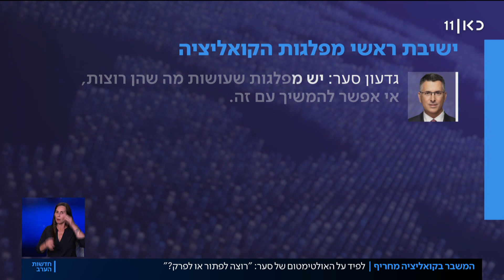לפיד על האולטימטום של סער: "רוצה לפתור או לפרק?"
כאן חדשות | ממשלת בנט לפיד ממשיכה לאתגר את המונח "יציבות קואליציונית" עם עוד סדקים ומחלוקות. היום מכנס ראש הממשלה את ראשי הקואליציה, אגב האולטימטום האחרון שיוחס לשר המשפטים. הכתבה של יערה שפירא, מתוך חדשות הערב 01.06.22